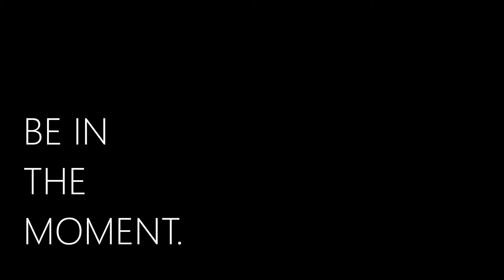TANGO SOUL Supermarket Tango. Be in the moment.